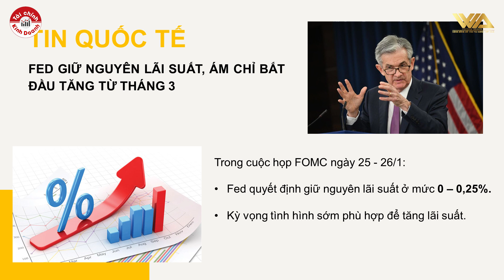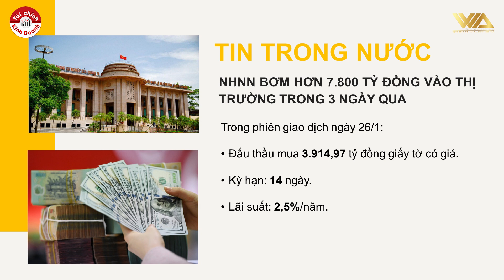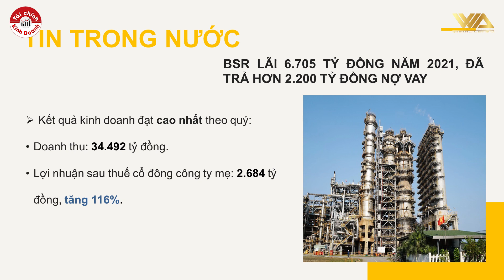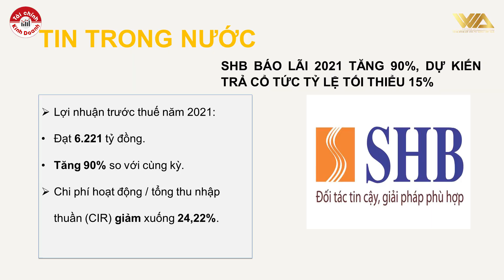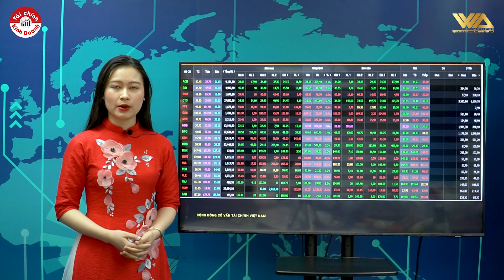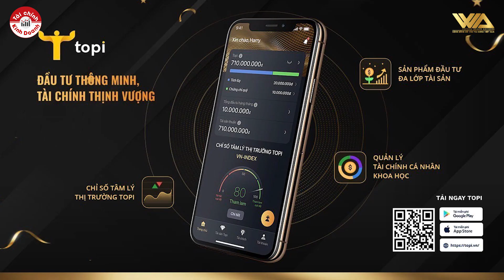Fed giữ nguyên lãi suất cận 0%, lọc dầu Bình Sơn lãi 6.705 tỷ đồng năm 2021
Fed quyết định giữ nguyên lãi suất cận 0% sau cuộc họp chính sách trong hai ngày 25 - 26/1. Ngân hàng trung ương Mỹ ám chỉ có thể tăng lãi suất từ tháng 3, tái khẳng định kết thúc chương trình mua trái phiếu trước khi bắt đầu giảm quy mô bảng cân đối.
Công ty cổ phần Lọc hóa dầu Bình Sơn (UPCoM: BSR ) công bố BCTC hợp nhất quý IV với kết quả kinh doanh đạt cao nhất theo quý kể từ khi cổ phần hóa (2018). Doanh thu 34.492 tỷ đồng, gấp đôi cùng kỳ năm trước. Lợi nhuận sau thuế cổ đông công ty mẹ 2.684 tỷ đồng, tăng 116%.
Cộng đồng Cố vấn tài chính Việt Nam - Vietnam Wealth Advisors (VWA)
- WealthIntelligence - Tài chính cá nhân và Quản lý tài sản đầu tư
- CGBA: Phân tích Tài chính và Kinh doanh toàn cầu:
CGBA: Phân tích tài chính và kinh doanh toàn cầu (Certified Global Business Analyst) là một trong hai chương trình chính thức theo chuẩn quốc tế của Viện Kế toán Quản trị công chứng Úc (CMA Australia).